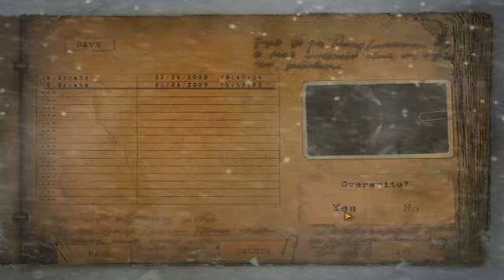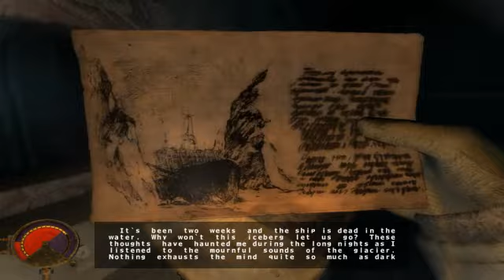Cryostasis Playthrough 33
Sorry for wait. I've been busy